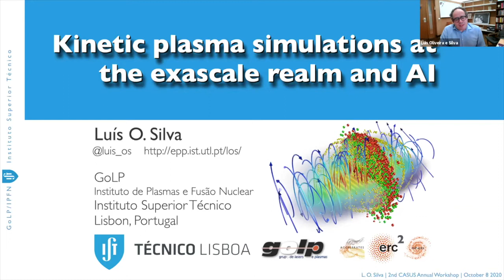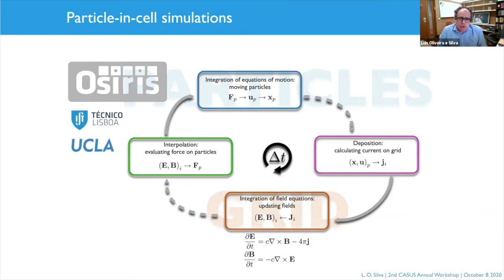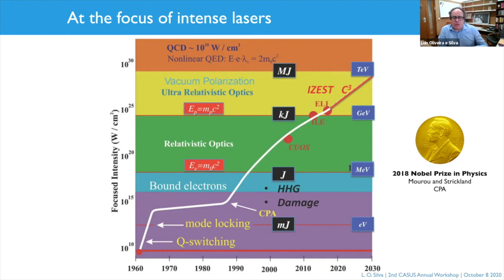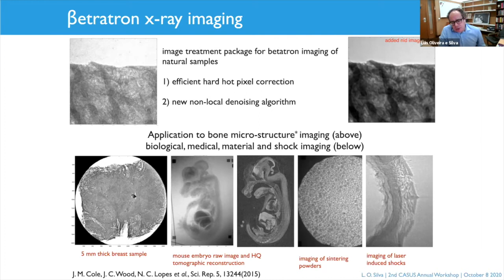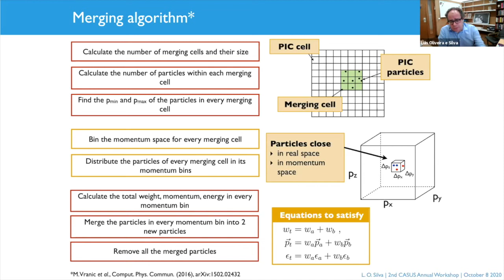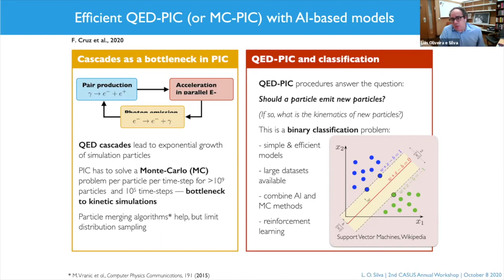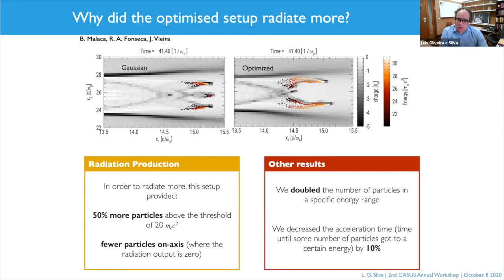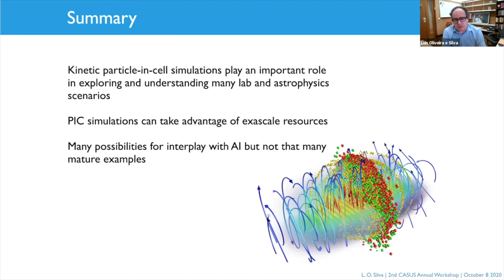CASUS Annual Workshop | Luís O. Silva | University of Lisbon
"Kinetic plasma simulations at the exascale realm and AI"
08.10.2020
2nd CASUS Annual Workshop 2020
Abstract:
"I will review the fundamentals of kinetic particle simulations based on the particle-in-cell methodology and some of the most important advances and challenges at the exascale realm. I will also review and highlight some of the recent progress on the interplay between plasma simulations and artificial intelligence/machine learning approaches, with examples in plasma based accelerators and fundamental plasma physics. A very personal view on  future directions on this interplay will also be discussed. "